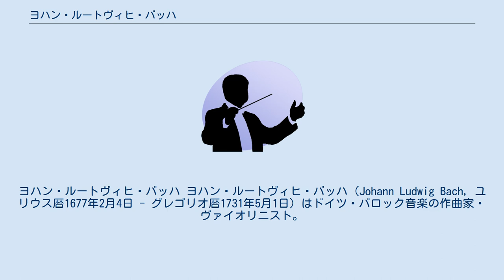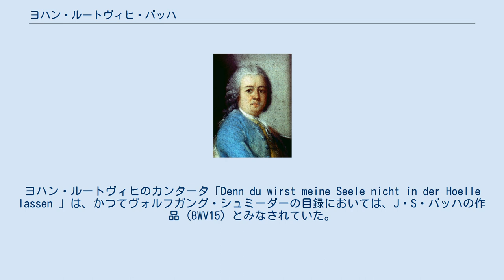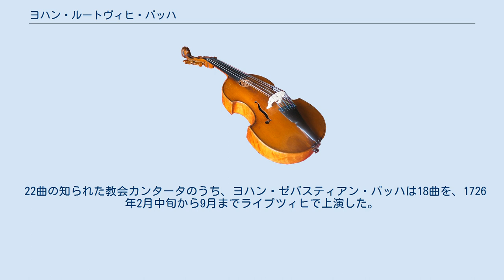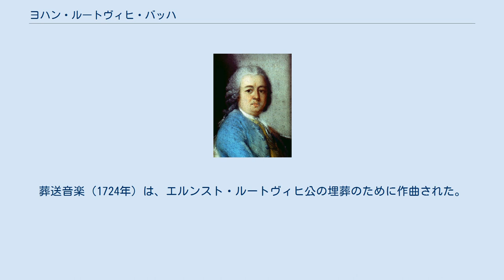ヨハン・ルートヴィヒ・バッハ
ヨハン・ルートヴィヒ・バッハ ヨハン・ルートヴィヒ・バッハ（Johann Ludwig Bach, ユリウス暦1677年2月4日 - グレゴリオ暦1731年5月1日）はドイツ・バロック音楽の作曲家・ヴァイオリニスト。
 タール（Thal）出身。
父親はカントルでオルガニストのヨハン・ヤーコプ・バッハ（1655年 - 1718年）。
1688年から1693年までゴータのギムナジウムにて聴講。
22歳でマイニンゲンに移り住み、1699年からマイニンゲン宮廷音楽家に、1703年から同地でカントルならびに教師に就任、1711年から宮廷楽長としてマイニンゲン宮廷楽団を統轄した。
 ヨハン・ルートヴィヒの膨大な数の作品は、マイニンゲンや近隣の都市で、定期的に上演の機会に恵まれた。
ルートヴィヒはJ・S・バッハの遠戚に当たり、彼から芸術家としてきわめて高い評価を受けていた。
J・S・バッハは彼の作品のうち、いくつかのカンタータを筆写し、ライプツィヒで上演した。
ヨハン・ルートヴィヒのカンタータ「Denn du wirst meine Seele nicht in der Hoelle lassen 」は、かつてヴォルフガング・シュミーダーの目録においては、J・S・バッハの作品（BWV15）とみなされていた。
1731年に他界し、5月1日にマイニンゲンに埋葬された。
 ヨハン・ルートヴィヒには2人の息子がおり、1人はオルガニストに、もう1人はパステル画家としてマイニンゲンで活躍した。
ヨハン・ルートヴィヒの末裔はもはや生存していない。
 ヨハン・ルートヴィヒ・バッハの作品はほとんど保存されていない。
2つのミサ曲と24曲のカンタータでさえ、1726年にライプツィヒでルートヴィヒの18曲のカンタータを上演したバッハのおかげで、伝承されたのである。
体系的な作品目録番号は付けられていない。
作品は発見された順番どおりに番号付けが行われている。
室内楽などの器楽曲は、宮廷楽長としてふんだんに作曲したに違いないが、1715年の序曲（管弦楽組曲）ト長調が伝わっているにすぎない。
 ヨハン・ルートヴィヒのモテットは、11曲が、アマーリエ図書館に2つの曲集のうちに伝承されている。
2つの四部合唱と通奏低音が基準となっている。
 22曲の知られた教会カンタータのうち、ヨハン・ゼバスティアン・バッハは18曲を、1726年2月中旬から9月までライプツィヒで上演した。
これらのカンタータは、マドリカル形式の歌詞がなく、古いタイプに属している。
歌詞の構成は、旧約聖書からの引用～レチタティーヴォ～（有節形式の）アリア～新約聖書からの引用～アリア～レチタティーヴォ～合唱～コラールの順に行われている。
編成は、四部合唱と弦楽合奏が基準となっているが、時折2つのオーボエを伴うことがあり、2つのホルンを伴うカンタータも1曲ある。
葬送音楽（1724年）は、エルンスト・ルートヴィヒ公の埋葬のために作曲された。
2つの四部合唱、3つのフルート、2つのオーボエ、ファゴット、2つのトランペット、打楽器、弦楽合奏と通奏低音のために書かれ、編成は驚くほど豊かである。